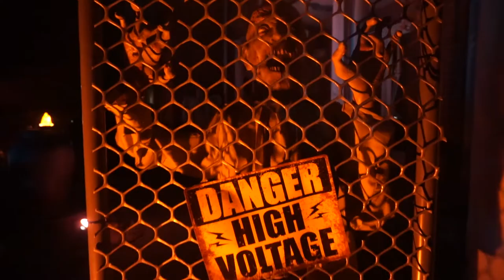Melhores momentos do Halloween nos Estados Unidos!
Hi everyone!
Abóboras que cantam, espantalho que prende fogo, casa do show do halloween, muitos doces e muita diversão!
Minha esposa, meu filho e eu fomos passear no Halloween nesse ano e eu resolvi filmar tudo e trazer os melhores momentos para você. Realmente os americanos investem muito no Halloween, as fantasias e as casas ficam fantásticas!